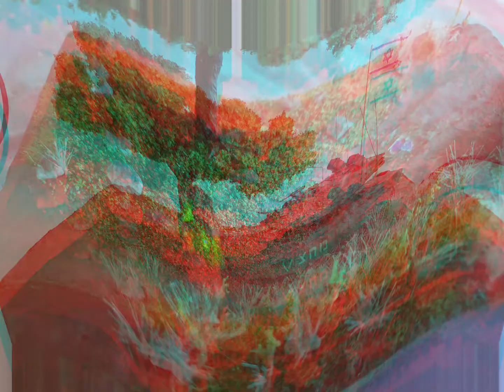Merkava 4, 3D printing tank , diorama. shooting tank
This video is about the Merkava 4, 3D printing tank , diorama. shooting tank. is a SU-122 self-propelled howitzer developed by IAI Israel Military Industries.

In this video, we will show you how to shoot a 3D printed tank diorama. Merkava 4 is a main battle tank developed by Israel Military Industries. It is a modern derivative of the Merkava MBT. The first prototype was completed in December, 2010. It entered service with the Israel Defense Forces in May, 2013.
printed tank on a 3d printer, painting, creating a diorama from materials: wood: copper wire, UV glue, dyed foam.  landscape: foam, gypsum coating, painting, grass flock